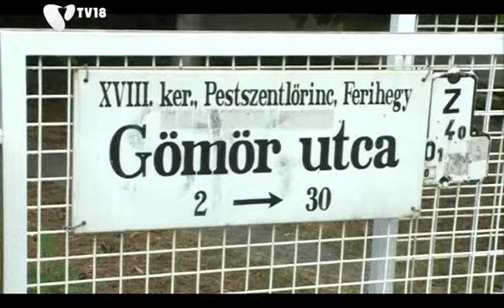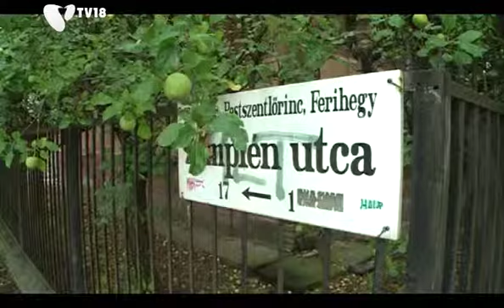[131130] Rendkívüli testületi ülés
Teljes útszakaszokat aszfaltoznak le a csatornázás után - erről határoztak a képviselők. Így nemcsak helyreállítás lesz, hanem minden útszakaszon megújul az utcák burkolata.  A rendkívüli testületi ülésen még döntöttek egyes helyi adók csökkentéséről, valamint a Budapest Airporttal történő együttműködési szerződés megújításáról.